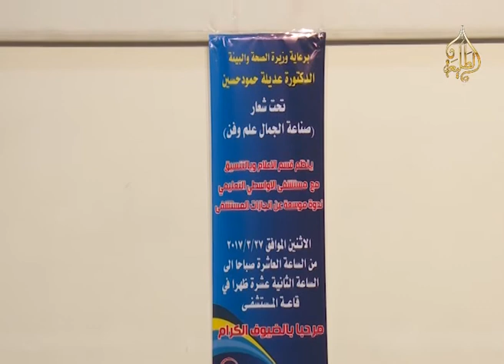||برنامج ثقافة صحية ||الحلقة السادسة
|| تقديم || ايمان